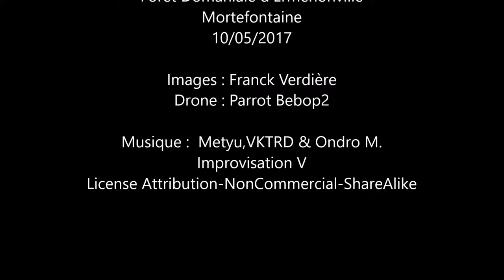Forêt Domaniale d'Ermenonville - Mortefontaine (drone)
Forêt Domaniale d'Ermenonville
Mortefontaine
10/05/2017

Images : Franck Verdière
Drone : Parrot Bebop2

Improvisation V
License Attribution-NonCommercial-ShareAlike